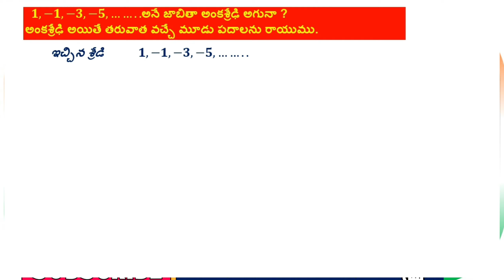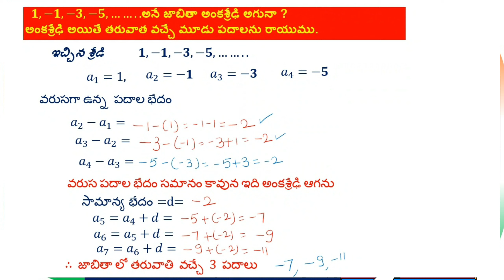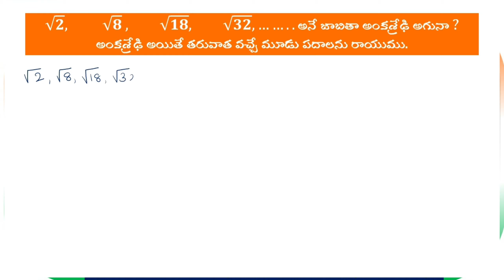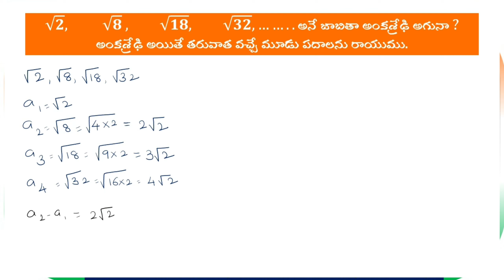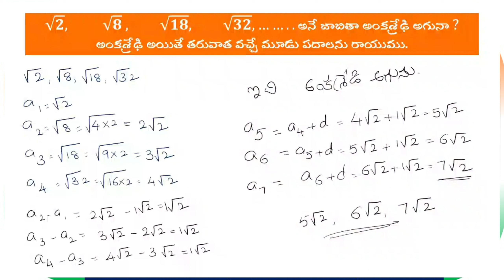Progressions శ్రేఢులు class 10 Maths Arithmetic Progression or not అంకశ్రేఢి.అగునా